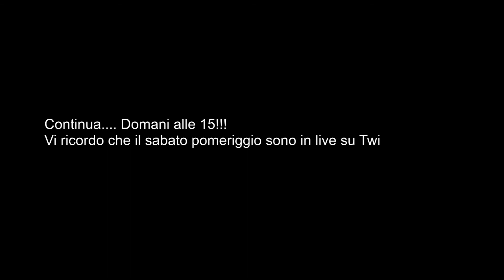Sword Art Online Hollow Realization! EP.6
Sword Art Online Hollow Realization!
Iniziamo la storia !
Ogni Sabato pomeriggio sono in live con SAO!
Lunedì, Martedì, Giovedì e Venerdì sera sarò in live con WarZone e R6S!